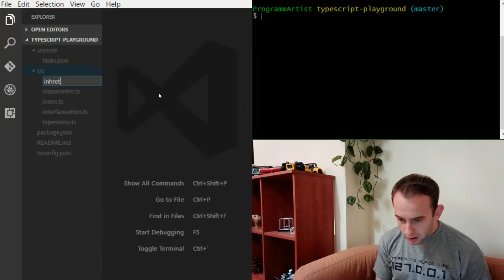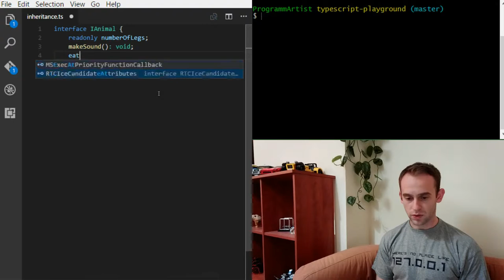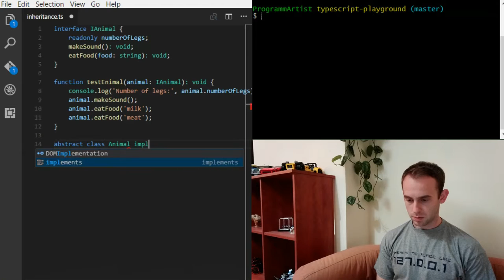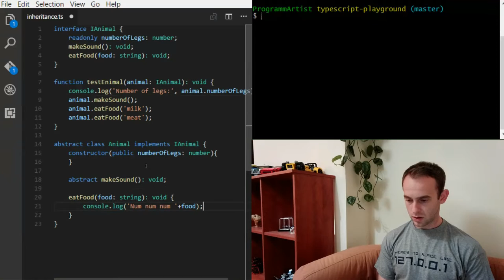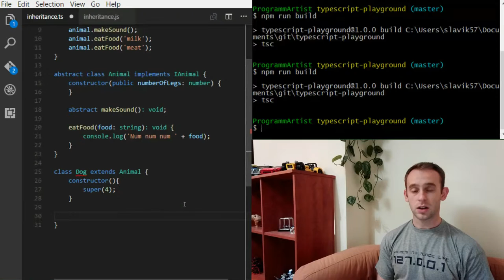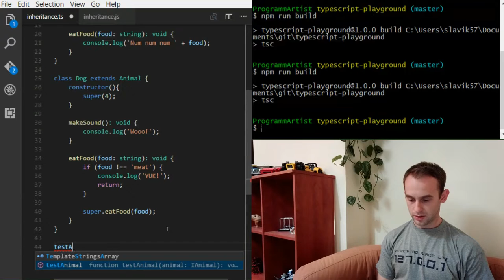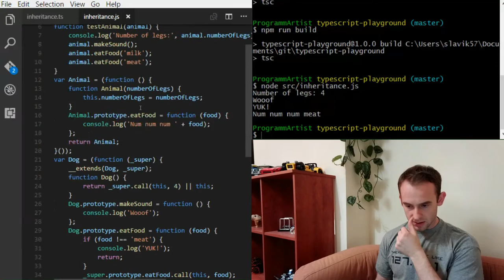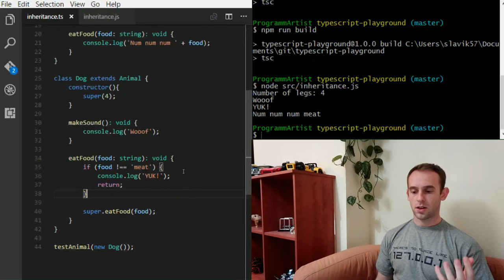TypeScript - Inheritance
In this video I'm talking about inheritance in TypeScript:
* Creating an abstract class
* Extending it with another class
* Override a method and a constructor